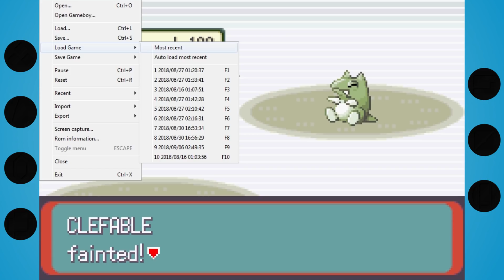GV Pokémon Emerald #73. Factory Wars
Armed with new knowledge, I keep trying at the Factory.

After getting requests for years, Geran finally gives in and plays Pokémon Emerald.
Note: This is not a nuzlocke or anything like that.